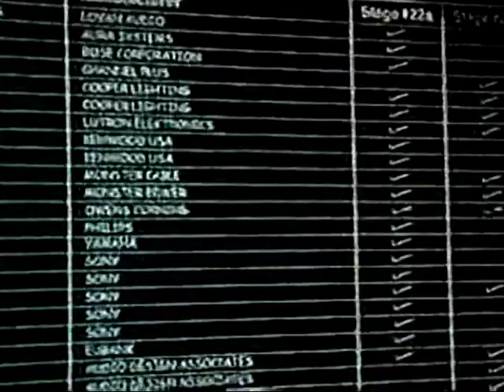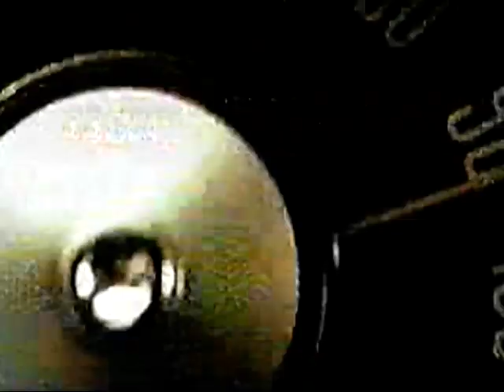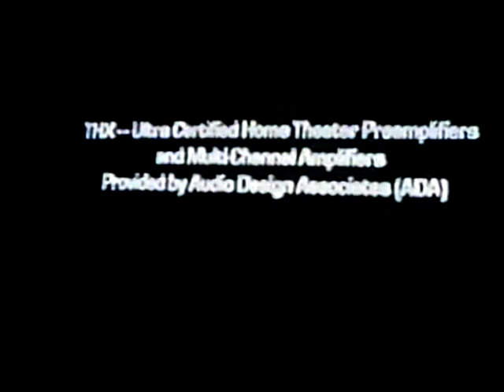DVD 151312 0